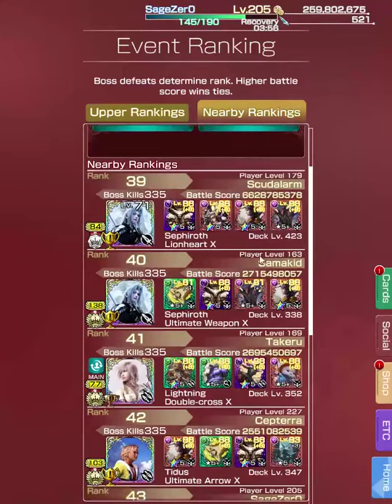Mobius FF - Nov '19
My last attempt to get one more round in failed because I should've started the second battle with a mobius zone and didn't.  Cut the audio due to my daughter again.

Getting top 50 on this tower was very time consuming, and I don't think I will have enough time next month to do as well.  I also got lucky, as the logjam near 50 is pretty intense (see end of video), and I literally did not have game access travelling back from 7 hours left until 30 minutes left.  But, at least I figured out how to use the mourner's limit break for future reference.